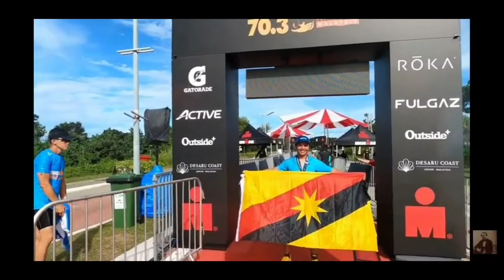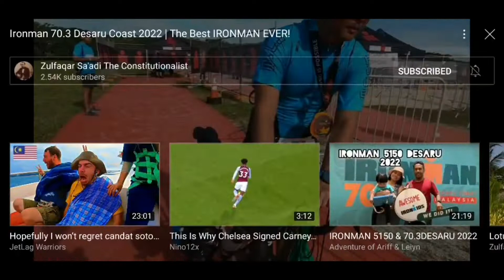Ironman 70.3 Desaru Coast - Post Race